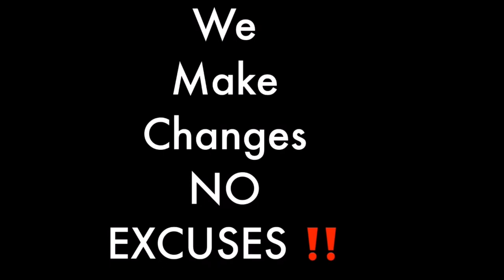story time \Growing up in the Foster Care System part 2